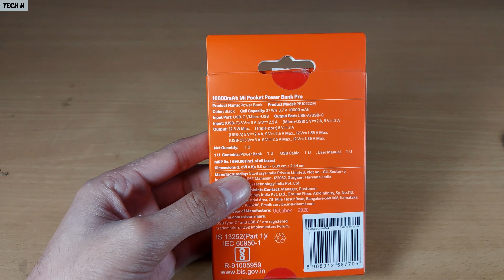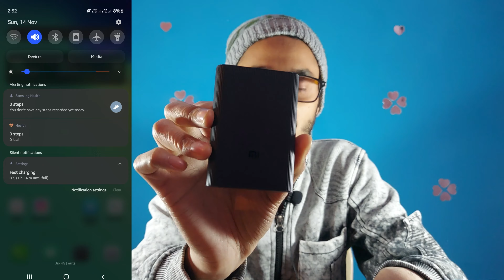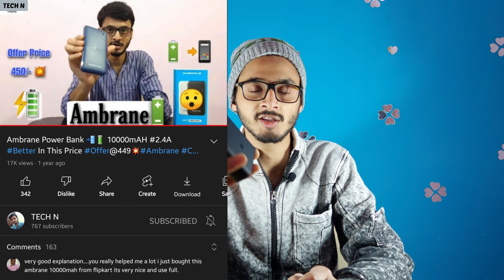Mi Pocket Power Bank Pro 10000 mAh With 22.5 Fast Charging| Triple Output and Dual Input Port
Mi Pocket Power Bank Pro Black 10000mAh | Triple Output and Dual Input Port | 22.5W Ultra Fast Charging | Power Delivery =

powerbank
mi_pocket_power_bank
mi_power_bank